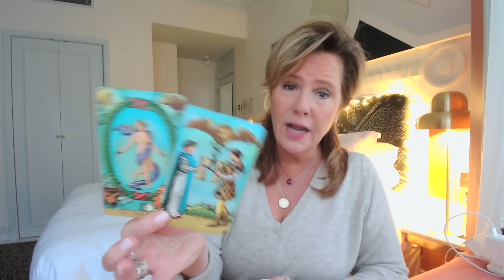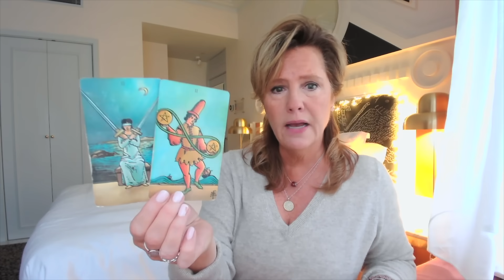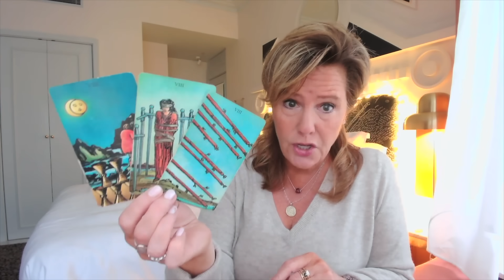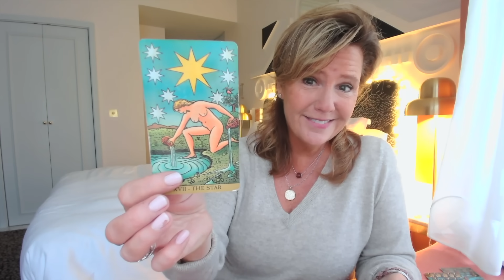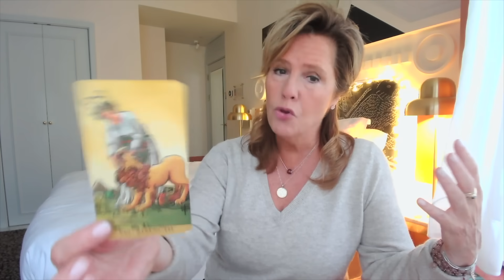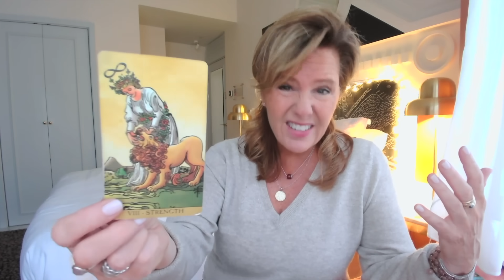Daily Tarot : Jumping Timelines - Full Moon In Taurus | Spiritual Path Guidance